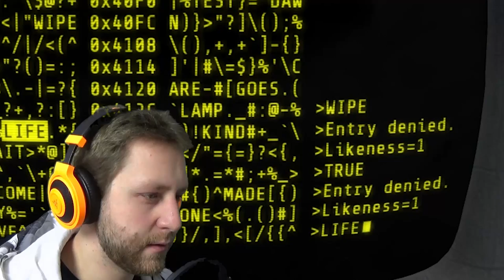NICK VALENTINE | Fallout 4 | #11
We manage to break out Nick Valentine, the detective who hopefully will help us find our son.

This is the PS4 version of